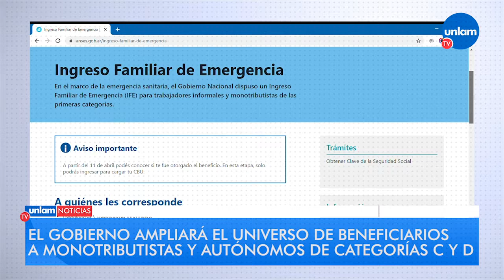Panorama de noticias - Miércoles 15/04/2020 - 14 hs.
· Nuevo reporte diario del Ministerio de Salud de la Nación: son 2443 los casos confirmados y 109 los fallecidos por la pandemia. La secretaria de Acceso a la Salud, Carla Vizzotti, aseguró que fueron fundamentales los cuidados durante la repatriación de argentinos en el exterior.

· Alberto Fernández avaló el impuesto a grandes fortunas que impulsará el oficialismo para hacer frente a la pandemia. El Presidente cree que será una herramienta útil para afrontar la lucha contra el COVID-19

· El uso obligatorio de tapabocas se extiende a casi todo el país. La provincia de Buenos Aires fue la último en sumarse y su utilización será a partir del lunes. Ya son 15 los distritos que tomaron la medida.

· El Gobierno nacional prepara medidas de alivio para trabajadores autónomos y monotributistas.

· Encontraron asesinada a Camila Tarocco, la joven desaparecida en Moreno. Su cuerpo fue hallado a dos cuadras de la casa de Ariel González, su ex marido y padre de sus dos hijos, detenido hace una semana por falso testimonio.